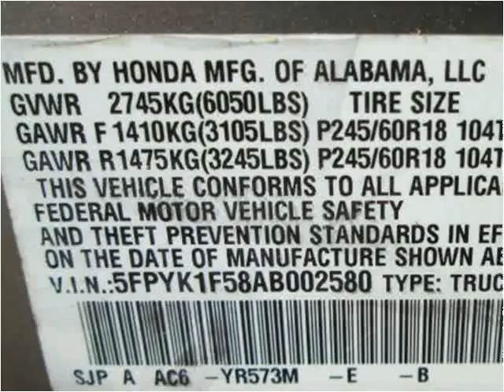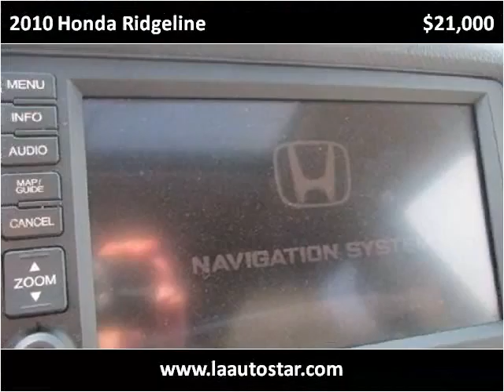2010 Honda Ridgeline Used Cars Virginia Beach VA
This 2010 Honda Ridgeline is available from LA Auto Star.